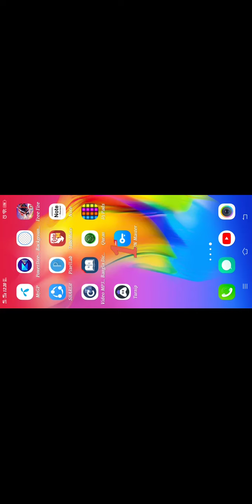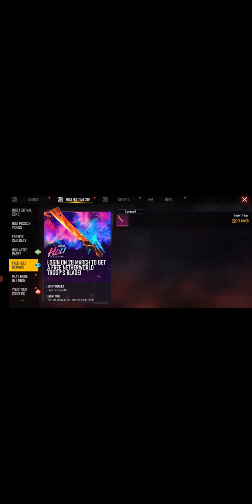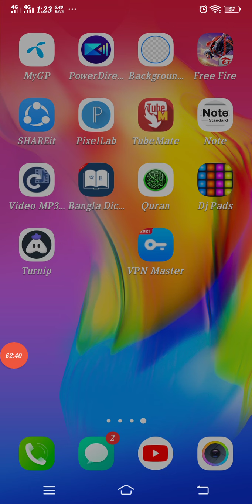classes squad rank gameplay in garena free fire with sniper gaming free fire gaming free fire clas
classes squad rank gameplay in garena free fire with sniper gaming free fire gaming free fire class squad gaming